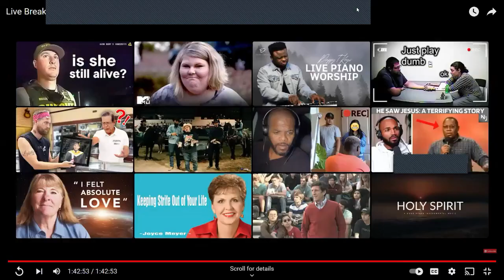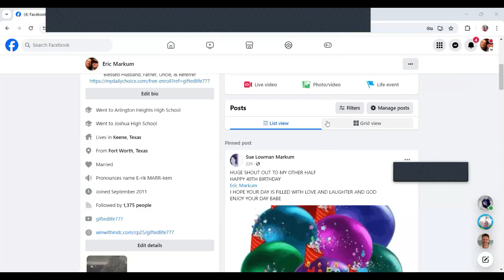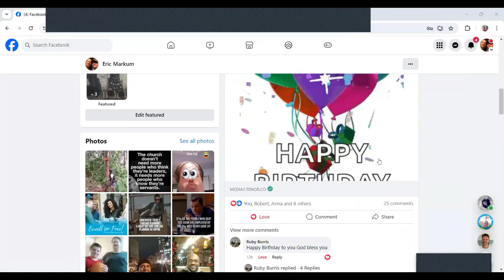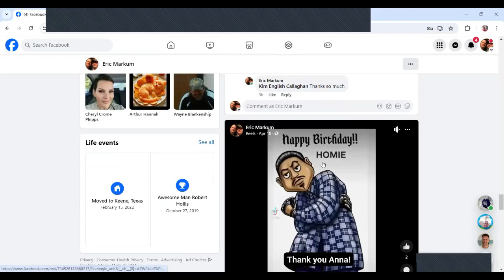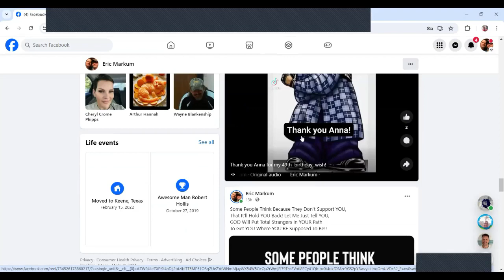Happy Birthday to Me April 18 , 2024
Today was my birthday, and it was a blessed day. I had many people wish me a happy birthday, and I believe I replied to everyone. If I missed anyone, I do apologize. Additionally, in the Inner Circle, everyone sang a happy birthday. It was a wonderful day!